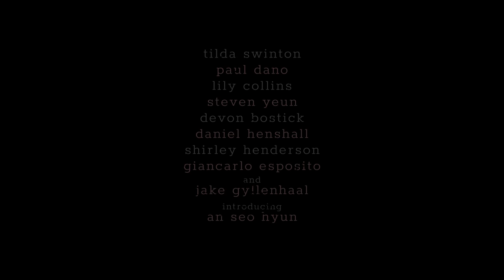Okja Official Trailer #2 (2017) Jake Gyllenhaal, Steven Yeun Netflix Movie HD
Okja Trailer 2 (2017) Jake Gyllenhaal, Steven Yeun Netflix Movie HD [Official Trailer]